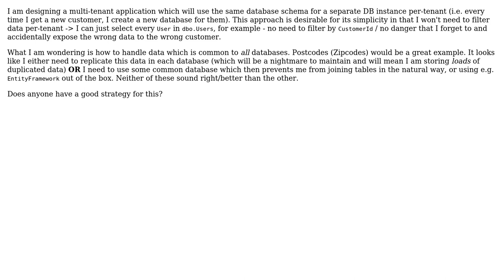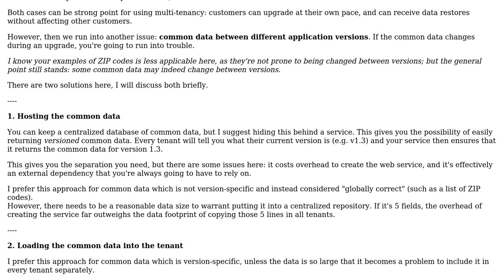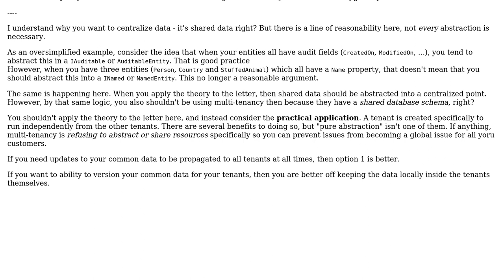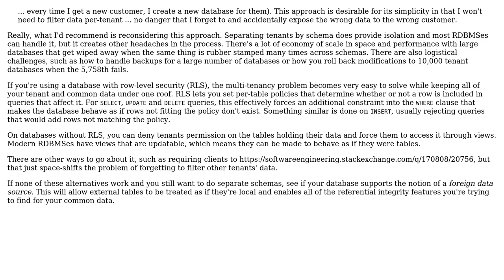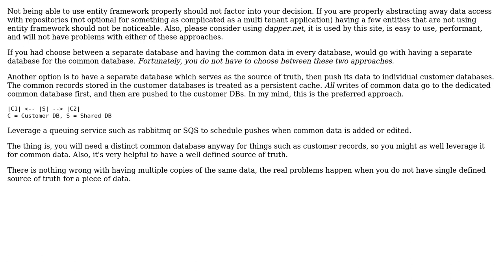Software Engineering: How to handle common data in multi-tenant applications? (4 Solutions!!)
Software Engineering: How to handle common data in multi-tenant applications?

With thanks & praise to God, and with thanks to the many people who have made this project possible! | Content (except music & images) licensed under CC BY-SA | Music | Images & others | With thanks to user thisextendsthat user TheCatWhisperer user Flater user Dan Wilson user Blrfl and the Stack Exchange Network Trademarks are property of their respective owners. You are responsible for your own actions.